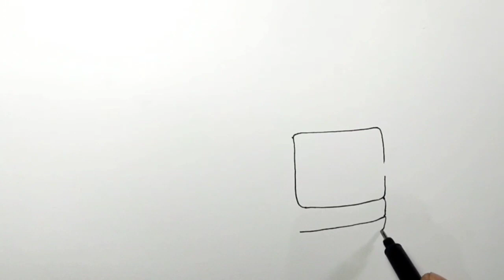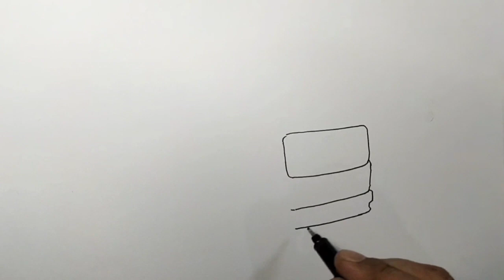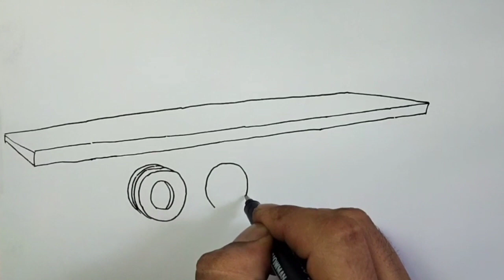4 Gambar Truck Terbaik Indonesia